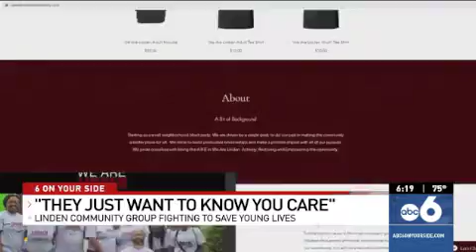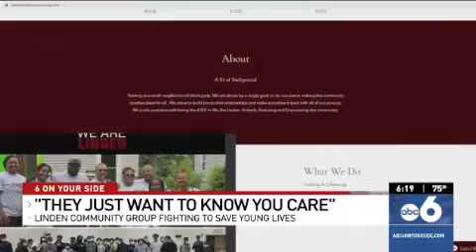Rodney Dunigan clips August 2021